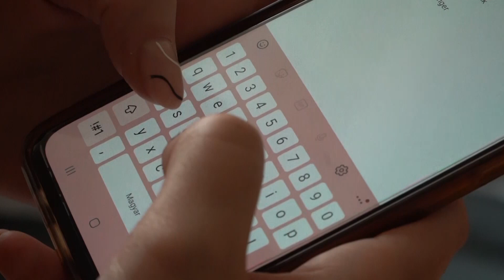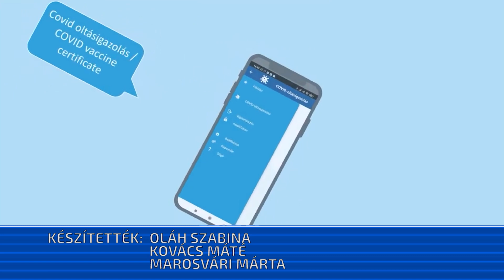Már letölthető a védettségi app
Bár még csak tesztüzemben, de már letölthető a védettséget igazoló telefonos alkalmazás. És a jogszabály szerint el is kell fogadniuk azt azokon a helyeken, ahol kötelező a védettség igazolása. Az applikáció egyébként azok számára jelenti a legnagyobb segítséget, akik megkapták már legalább az első oltást, de a védettségüket igazoló kártya még nem érkezett meg.